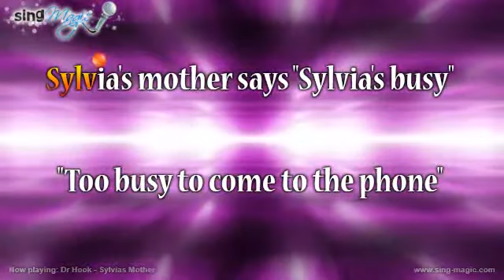Dr Hook Sylvias Mother Karaoke Version Instrumental